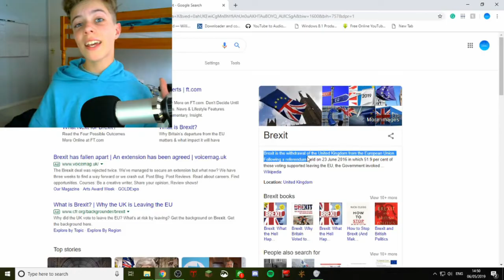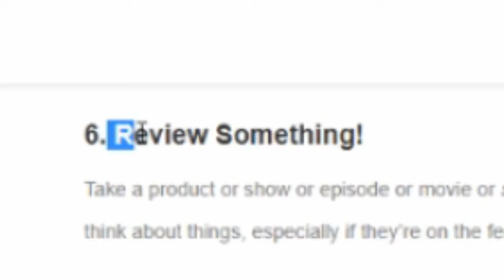What To Do If You Have No YouTube Content...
In this video, I am bored lol.